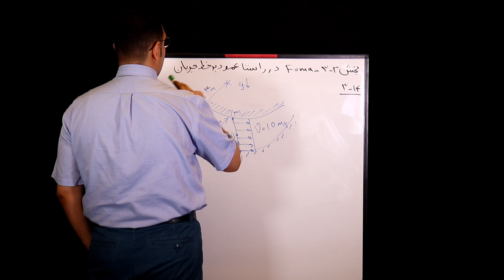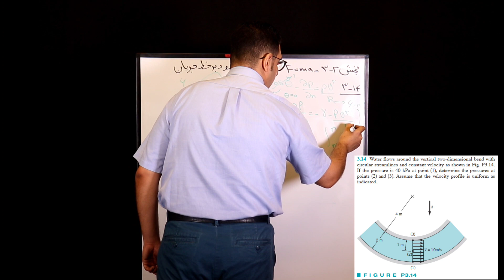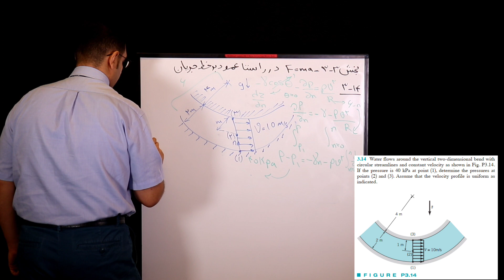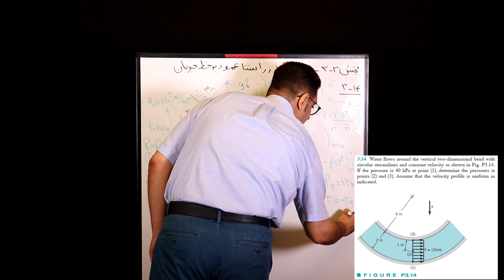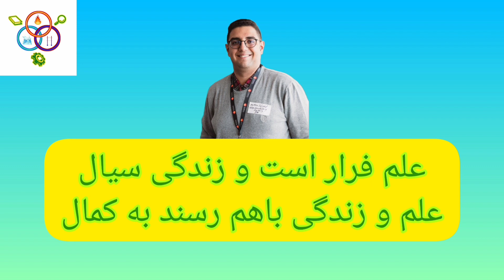حل تمرین - مکانیک سیالات ۱ - فصل ۳ - بخش ۳.۳ - F = ma در راستای عمود بر خط جریان